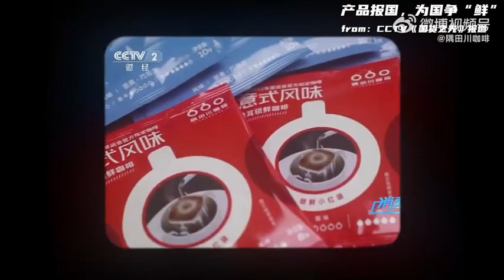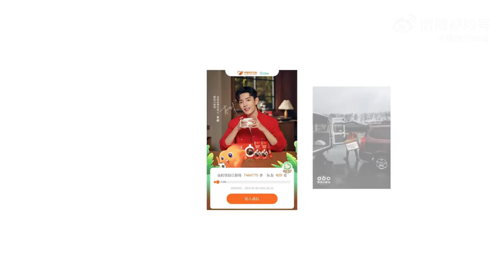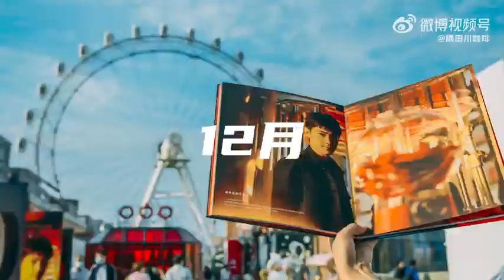Xiao Zhan Tasogare ad (Dec 31, 2022)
expired endorsement